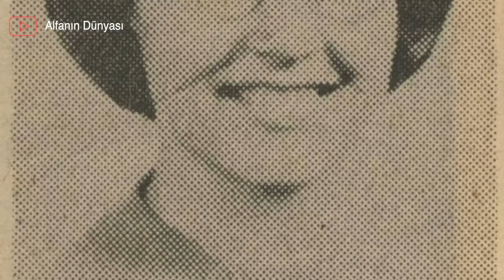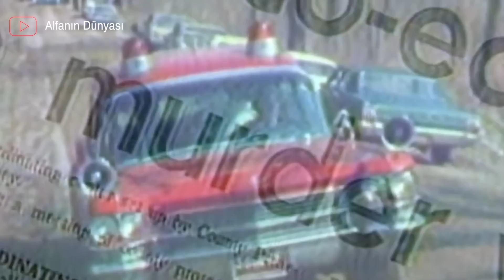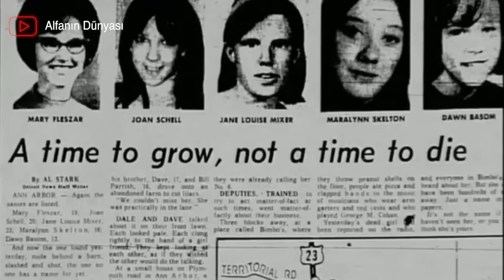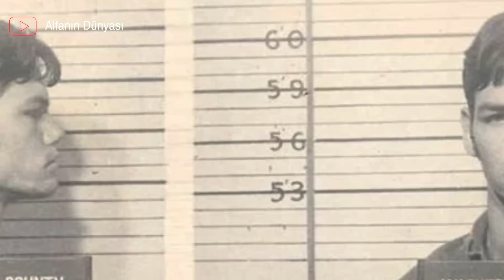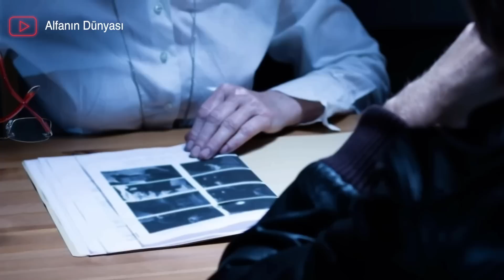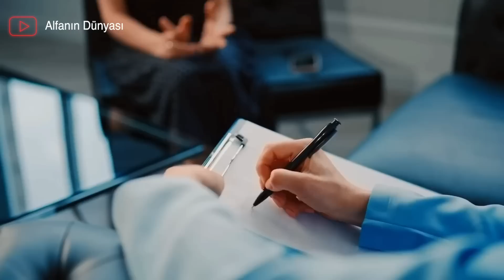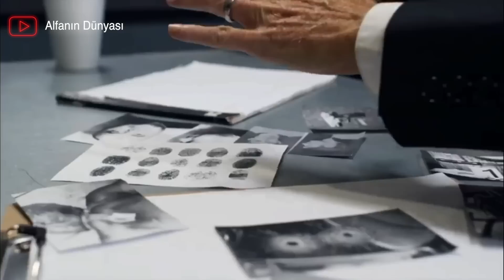Michigan'a Endişe Salan 2 Yıl İnsanları Perişan Eden Bir Adam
00:07 John Norman Collins, Mary Terese Fleszar, Joan Schell, Joan Elspeth Schell
11:14 Shannon Verhage, Rachel Helena Timmerman, John Weeks, Marvin Gabrion, Mikey Gabrion, Wayne Davis,

00:12 John Norman Collins
11:21 Marvin Gabrion